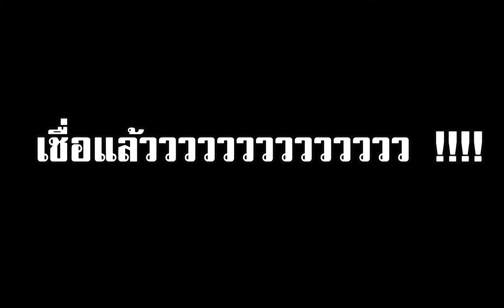ดีลพาแดก- ลูกชิ้นยืนกิน สูตรบุรีรัมย์ ไม่ต้องไปถึงบุรีรัมย์ ก็แซ่บได้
ดีลพาแดก  พาไปพบกับ ลูกชิ้นยืนกิน พร้อมส่งถึงบ้าน  รสชาติไม่ธรรมดา
ต้องบอกว่า very good